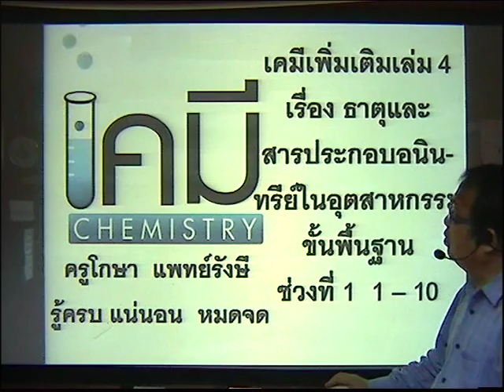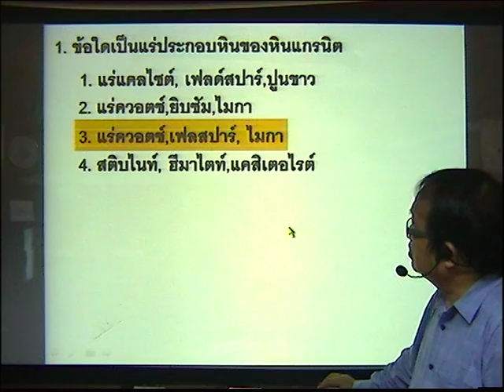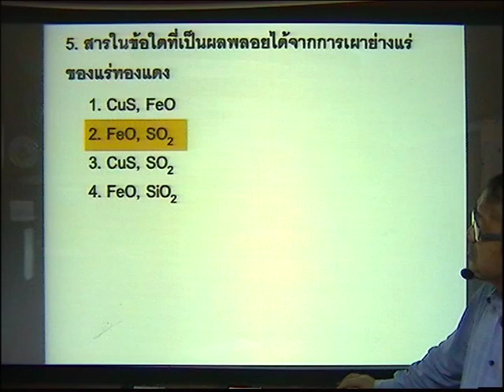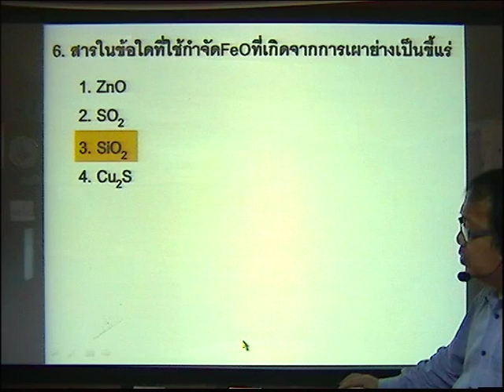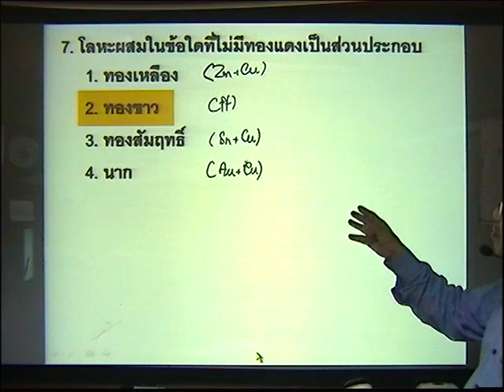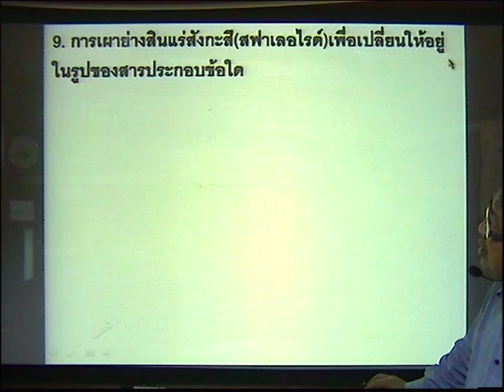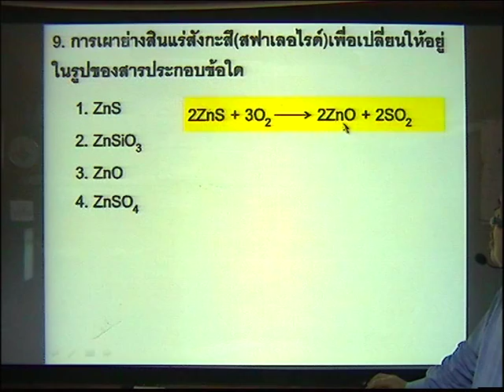แบบทดสอบวิชาเคมี เรื่อง ธาตุและสารประกบออนินทรีย์ในอุตสาหกรรม ขั้นพื้นฐาน ช่วงที่ 1 ข้อ 1-10